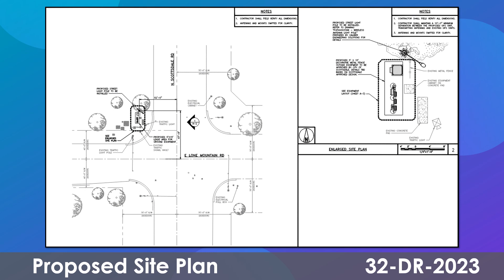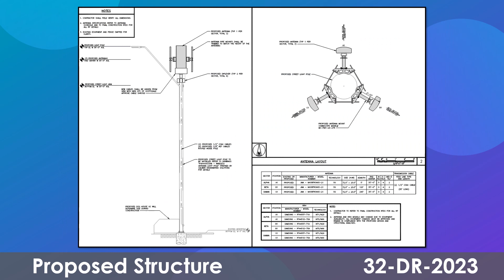Dish Wireless PXPHX00337B